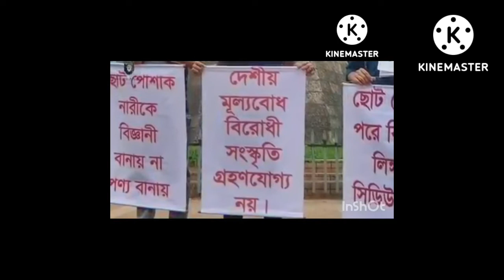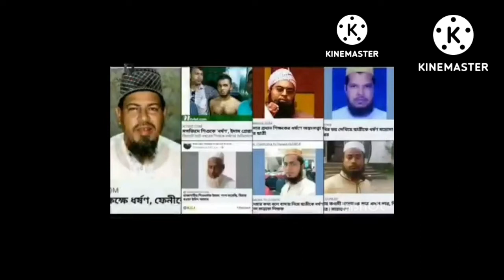30 August 2022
নরসিংদী, নরসিংদী রেল স্টেশন নারী হেনস্তা, নারী হেনস্তা, নরসিংদী রেল স্টেশন, নরসিংদী রেলস্টেশন, নারী, ছাড় পেলেন না নরসিংদী রেলস্টেশনের হেনস্তাকারী নারী, নারী নির্যাতন, নারী গ্রেপ্তার, নরসিংদী রেলস্টেশনে, নরসিংদী রেলস্টেশনে তরুণীকে হেনস্তায় অভিযুক্ত নারী গ্রেফতার, নরসিংদী রেলওয়ে স্টেশনে পোশাক, নরসিংদী রেল স্টেশনে একদল তরুণী, নরসিংদী স্টেশনে তরুণী হেনস্তা, নরসিংদীতে তরুণীকে হেনস্তা, নরসিংদী রেলওয়ে স্টেশনে পোশাক পরা